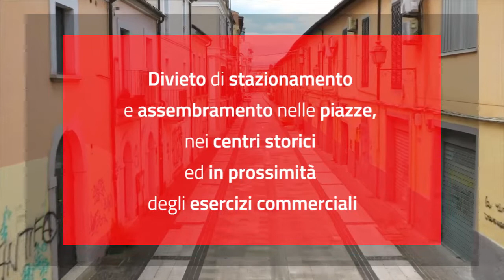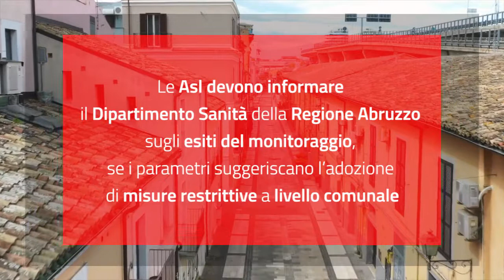Abruzzo - Misure restrittive per quattro comuni con l'Ordinanza n. 6 (12.02.21)